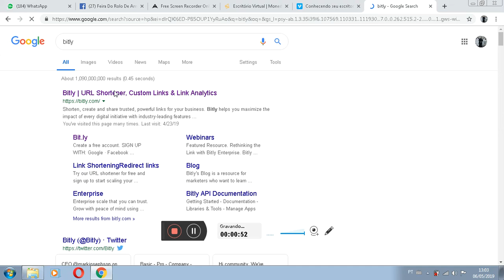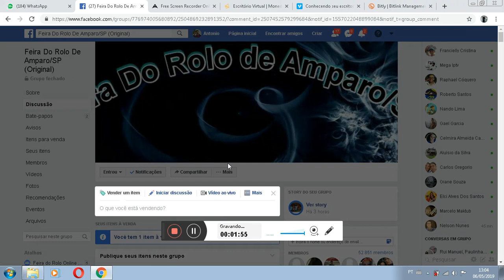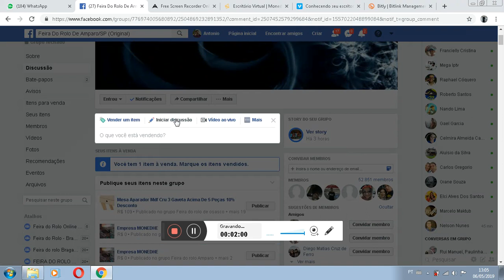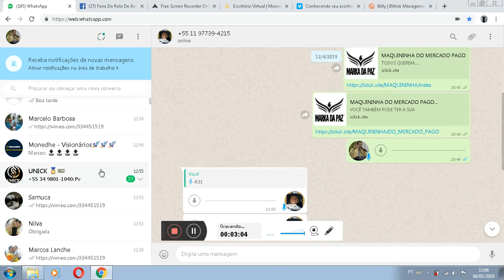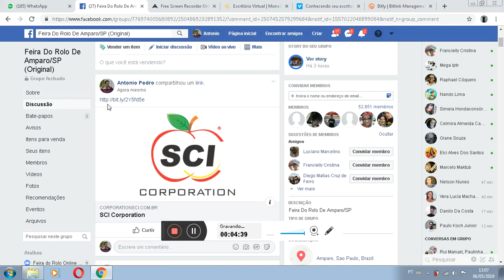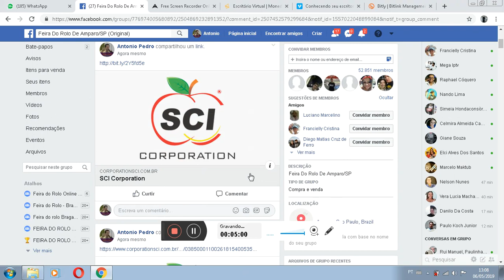Como incurtar seu link gratuitamente !!!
Oi sou Lucio Antonio especialista em MMN

VOCÊ ESTÁ SATISFEITO COM AQUILO QUE VOCÊ GANHA?

NA ATIVIDADE QUE VOCÊ TRABALHA, HÁ PERSPECTIVA DE
CRESCIMENTO?

VOCÊ TEM TEMPO PARA CURTIR SUA FAMÍLIA?

COMO ESTÁ SUA QUALIDADE DE VIDA?

COMO ANDA A SUA MOTIVAÇÃO?

TOME UMA DECISÃO AINDA HOJE, FAÇA SEU CADASTRO EM

NOSSA EQUIPE E GARANTO, QUE COM UM POUCO DE ESFORÇO,

 DETERMINAÇÃO E TRABALHO, COM TODA CERTEZA VOCÊ

CHEGARÁ A LUGARES ALTOS. Connheça nosso canal no youtube se increva FAÇA SEU CADASTRO AGORA